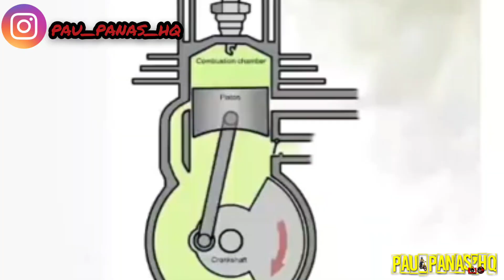KEDUDUKAN PISTON TERBAIK BAGI 2STORK/ 2LENJANG